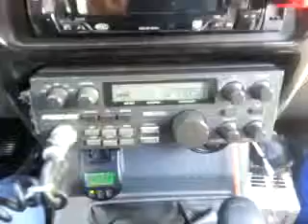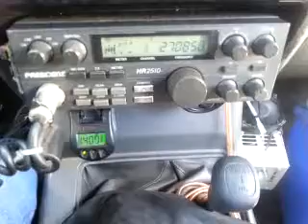09-11-2014 ModSqd CrakBabyMS BountyHunter